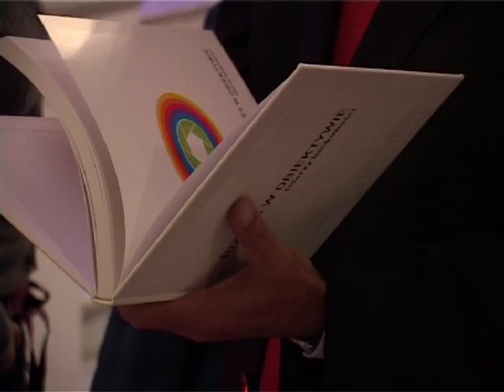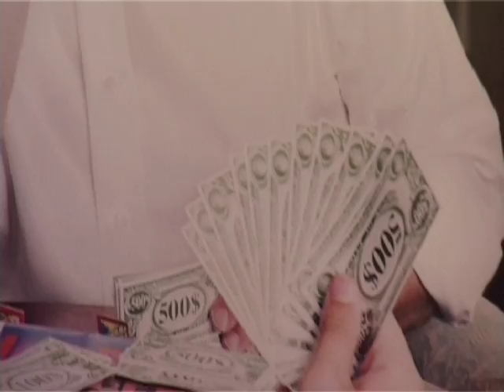Biznes w obiektywie - repoertaz z eventu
Filmowa relacja z eventu.